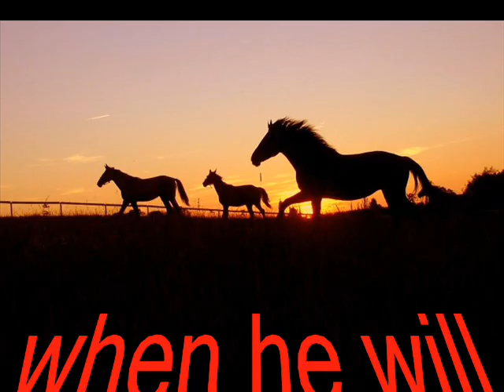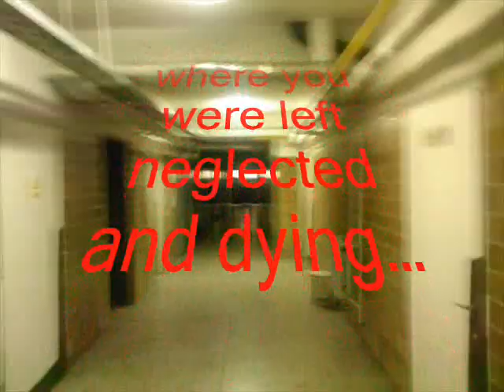Horologium in English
"Horologium" Waldemar Kontewicz
In memory of my mother Irena

Mum  if at any time I am going
To return to the clock tower of our town
I will try to convince it
To go counterclockwise

I will shift its gears
To get through the Book of Life
From Baccalaureate to Grade One
From A. D. to B. C.
From death to birth
From Auschwitz to Heaven
From Nowy Sącz to Bethlehem

I will wind the clock
So that the Bible hourglass
Will spill hot sand of Mount Sinai
Under the sandals of Elijah
David Daniel John and Jesus

Then I will attach time
To the hands of the clocks tower
So that everyday  right after midnight
Archangel Gabriel will start to beat his breast
When he will hear the beating hooves of horses
Tearing apart the crippled body of Joshua Torem
Over the eighteen thousand cobble stones
Of the Ghetto in Tsanz
As the Hassidic Jews called my town in the past

I will try to stretch time on the fragile branch of life
 as Salvador Dali did in his painting
And the daughter of Esther (hidden in the clock tower)
Would be able to touch it
Since her protector king Xerxes
Was massacred by Nazis arm of Haman

I will be on time (I promise)
To meet you
In the deserted halls of the hospital
Where you were left neglected and dying

To go counterclockwise